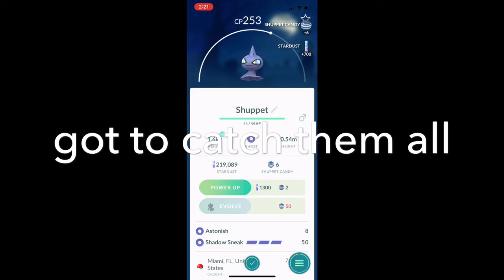The Felix and Sebastian show episode 7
We went to zoo and other fun things